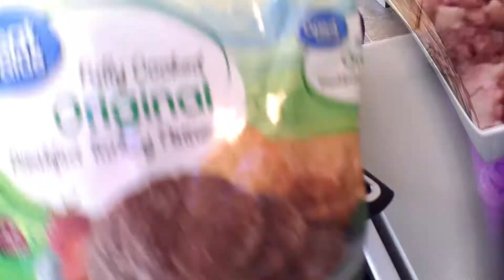Saturday Vlog On Fort Bragg